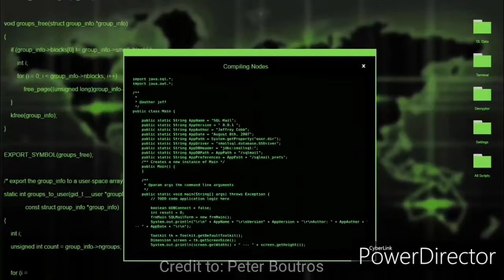The Red Force vs Mstudio 4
The fourth episode of The Red Force (wow already four episodes)
The Red Force has hacked the American database and is planning to start a nuclear war. Special agent Marin and Pave have to stop him.

1. Navy CIS intro from 0:28 - 0:55

2. A Matter of Honor - Extreme Epic Western Music - Infinity 2:12 - 2:47, Creative Commons 3.0 from the channel of Beyond Infinity.

4. A Matter of Honor - Extreme Epic Western Music - Infinity 3:26 - 4:52, Creative Commons 3.0 from the channel of Beyond Infinity.

5. Navy CIS intro from 5:03 - 5:34

And the video" How to look like a pro hacker" is owned by Peter Boutros" 1. and 5. are owned by CBS Productions of Navy CIS. 2. and 4. are owned by Beyond Infinity.

Mstudio